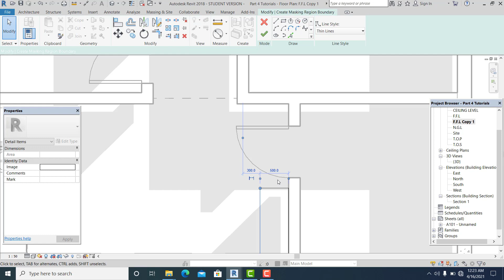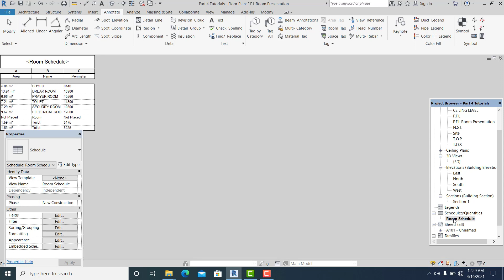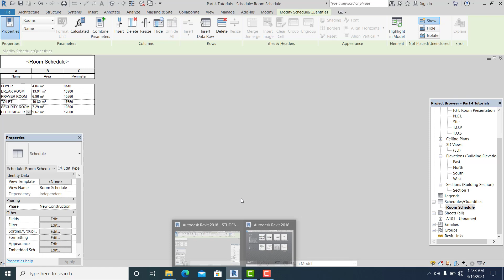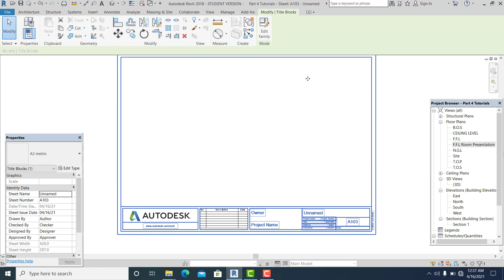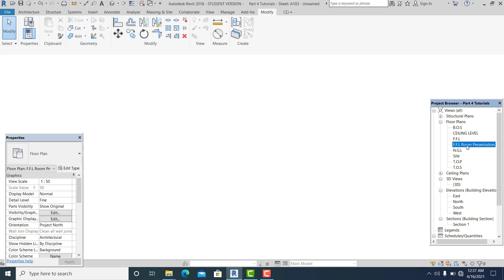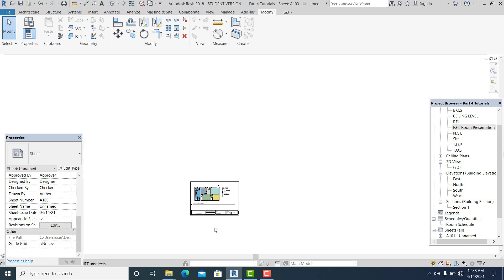Revit Rooms A with Area and Schedule Tutorials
A simple Concept Tips& Tricks Revit Standard Floor Presentation  tutorial showing you how to easily model  Design Revit , then modify those as you need in your Revit Model.

In this tutorial I show you how to create rooms in Revit, how to make a color legend for marking those rooms and then i show you how to make an area schedule.

Additional Tags: curtain, panel, pattern, based, Al Bahar, tower, facade, wall, parametric, design, family, Structural, Beam, Column, Beam System, Light, family, family editor, street light, Revit, Architecture, House, Reference Plane, Detail Line, Floor,, BIM, Building Information Modeling. Building, Roof, Roof by element, Roof by extrusion, How to model a roof in revit, Revit City, Revit 2018, Revit Turorials, Revit 2017, Revit Autodesk, Revit Architecture 2017, Revit Array, Render, AutoCAD, How to model in Revit, learn Revit, Revit Biginner tutorial, Revit tutorial for Beginner, Revit MEP, Revit Structure